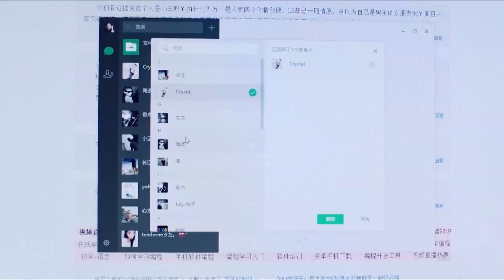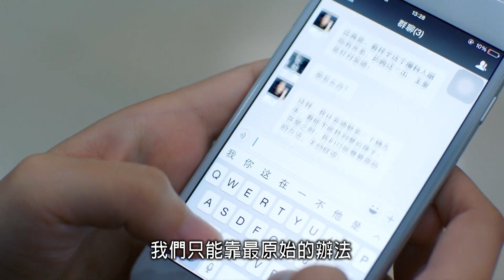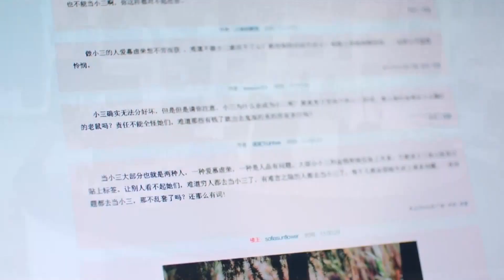樊勝美通知22樓所有姐妹集合，大家為安迪被誹謗的事情獻計策，安迪卻跟沒事人一樣壓根不關心，隨他去吧